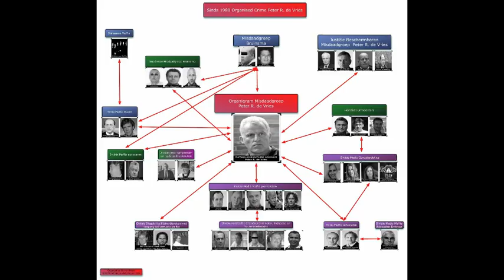AIVD-informant-Peter R.de Vries huilt bij begrafenis van Cor v Hout en neukt Sonja de vrouw van Cor.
Peter R de Vries huilt Krokodillen tranen, want in die tijd neukte hij bijna dagelijks volgens de buren van Sonja en ingewijde met Judas- Sonja  de vrouw van Cor

Wat Heineken-rechercheur Gert van Beek nog steeds niet durft te zeggen over de 'Heineken'-Moorden, Peter R. de Vries c.s.in de Media op straffe van.

'Heineken-Witwasser Peter R. de Vries betuigt eer aan zijn Baas Cor van Hout.

'Wakker Nederland' slaapt nu even met Dom blondje Janneke Willemse en de 'Telegraafvriend' van Peter R de Vries Paul Jansen maar voeren zijn instructies uit om Heineken rechecheur Gert van Beek af te serveren als Peter R de Vries Basher.

 Gert van Beek :
-Het was mij uitdrukkelijk verboden door mijn Hoogste Justitie bazen, waaronder andere Harm Brouwer en Herman Bolhaar om de waarheid naar buiten te brengen dat Peter R. de Vries met zijn 'Heineken-boek' opzettelijk de feiten had verdraait en dat zijn boek werd gerbuikt om geld te Witwassen. -

-Ik en mijn familie moeten uiteindelijk ook eten. -

Als ik de waarheid  had gezegd dan had dat mogelijk mijn carriere geschaad en zo goed als zeker zelfs mijn Pensioen.-

-Peter R de Vries is namelijk al meer dan 30 jaar de Top-informant van die bepaalde  Hoogste ( Corrupte) Justitie-bazen en in die hoedanigheid mag hij o.a. misdaden plegen met en voor Cor van Hout en Willem Holleeder. -
meer lezen "Tijdperk P.R. De Vries-25 jaar maffiajournalistiek in Nederland."

Acht jaar na de mislukte moordaanslag op ex-hasjhandelaar Steve Brown in Amsterdam, heeft justitie een verdachte in beeld. Het gaat om de 45-jarige Bosniër Izudin S., meldt Het Parool zaterdag. Brown werd op 9 december 1999 twee keer in zijn buik geschoten voor zijn woning in de Biesboschstraat in de Amsterdamse Rivierenbuurt. Hij raakte zwaargewond, maar overleefde de aanslag. De zaak is nooit opgehelderd. S. zat al vast in Nederland op verdenking van betrokkenheid bij de eveneens mislukte tweede moordaanslag op de Amsterdamse topcrimineel Cor van Hout. Justitie denkt nu volgens Het Parool dat hij de man is die op een compositietekening staat die na de aanslag op Brown werd gemaakt aan de hand van een getuigenverklaring. De man zou de bestuurder van het busje zijn geweest die de dader na de aanslag oppikte.

Zie: Volksnieuws uit Amsterdam-Noir